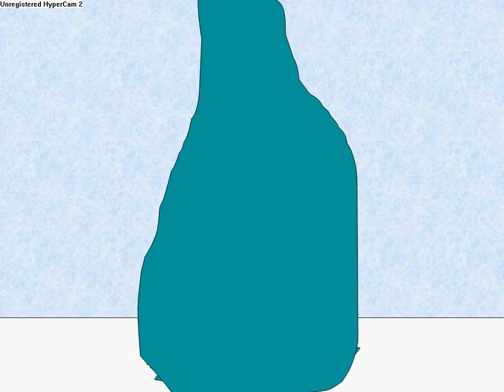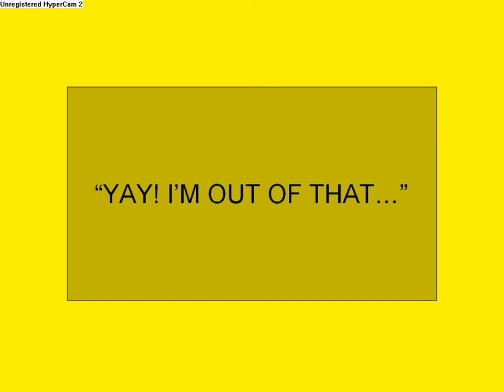Rub a dub dub, a phone in a tub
Splish splash, Celie's taking a bath, long about a Saturday night! But rub a dub dub, how will he/she get out of the tub?